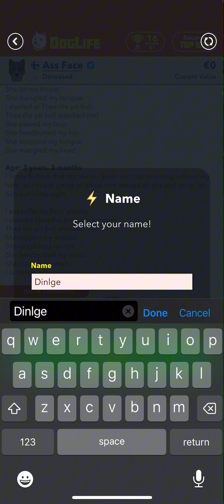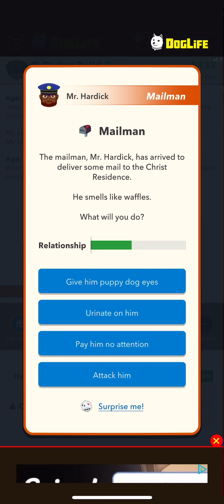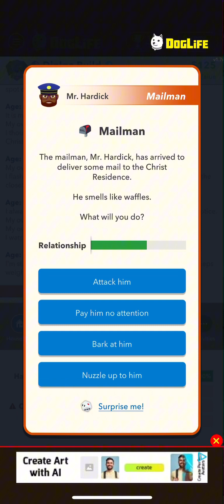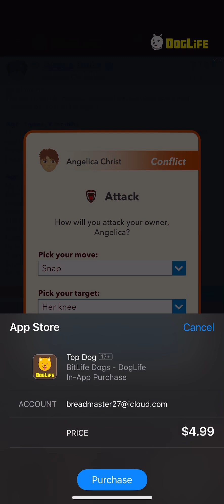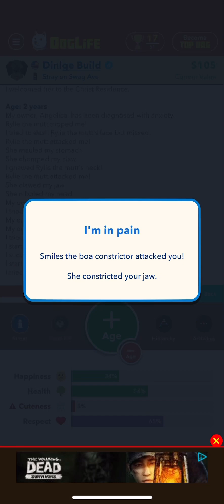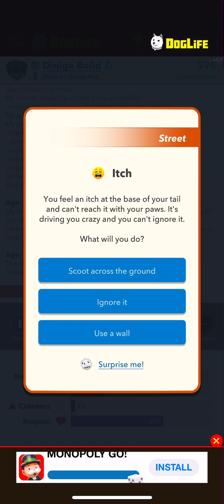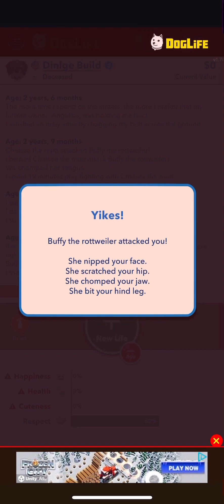BitLife but I’m a dog apparently?!?!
So basically I was just walking my dog around when I decided to play bitlife and all of a sudden I was like oh my my playing DogLife for some reason so I made a entire video of me playing DogLife,now isn’t that 😎

“Now that’s what I call farming my boys.”

Breadmaster360edtion once said